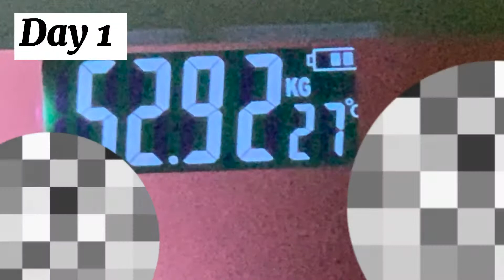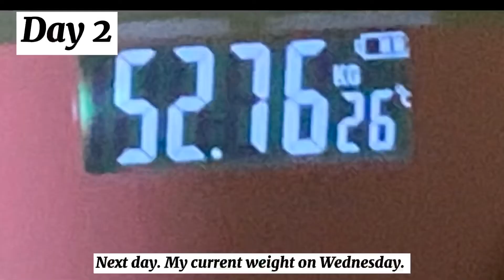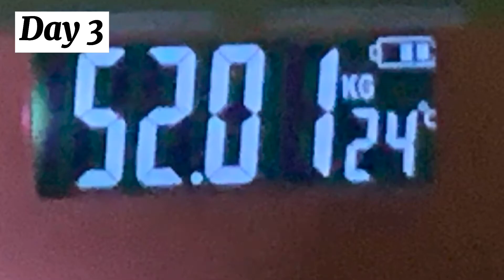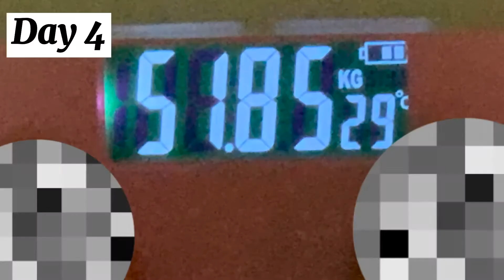#01 DIET VLOG (60kg-50kg)| Loss 1.07kg in 4 days-healthy diet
3) Healthy waffle

Bahan2:
-6 sb rolled oat (dikisar)
-1 biji telur
-1 pisang
-1/2 baking powder
-3 sb susu low fat milk
-1 sk esen vanilla

*semua bahan diatas blend

4) Healthy banana muffin

Bahan2:
-1/2 buku roti wholemeal
-4 biji pisang
-2 biji telur
-3 biji kurma sbg pengganti gula (optional sbb pisang dah manis)
-1 sk baking powder
-susu low fat(cukup sekadar nk bagi blender pusing)
-1 sk esen vanilla
-choc chip/choc rice (optional)

*blend semua bahan diatas & bakar pada suhu 180 deg celcius, 20-25 minit